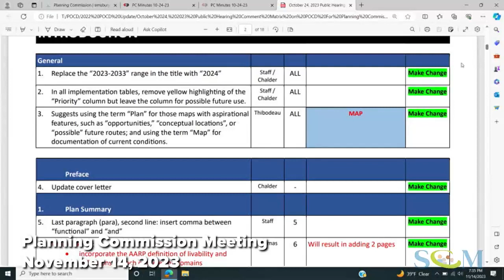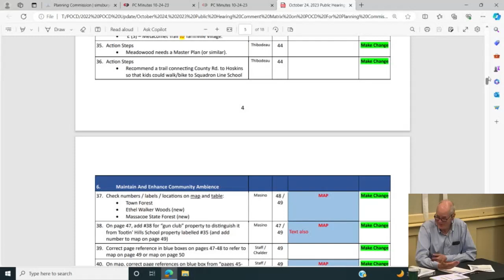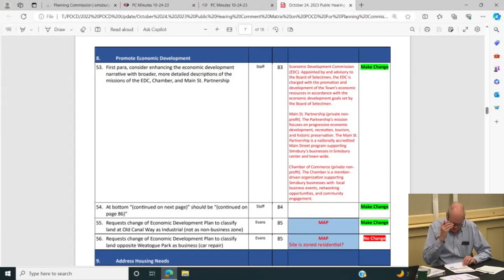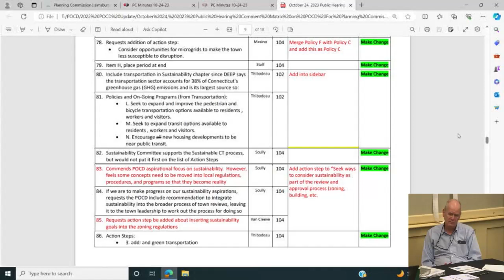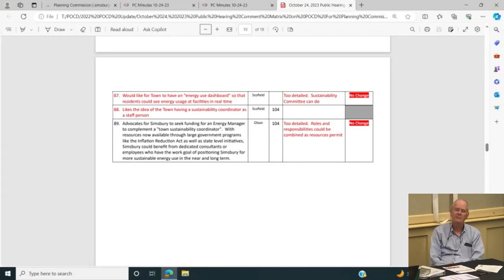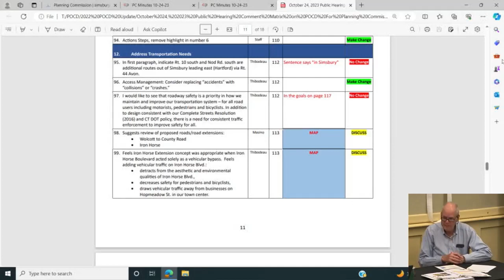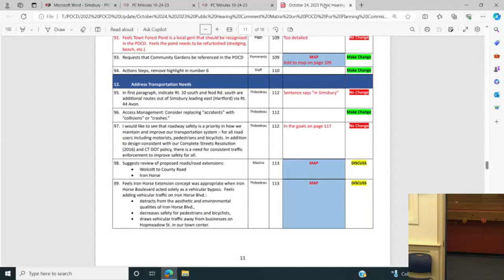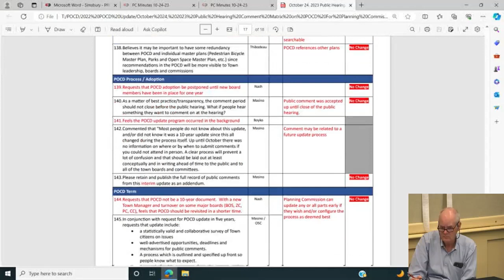Planning Commission Meeting - November 14, 2023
Simsbury, Connecticut